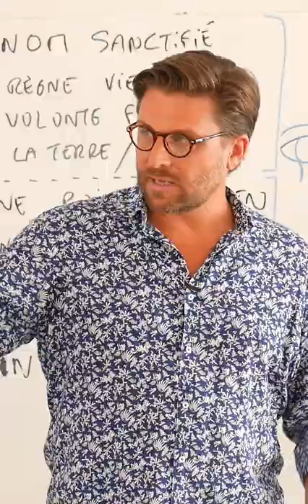[Secrets de Jésus L'Essénien] : LES SECRETS NAZORÉENS RÉVÉLÉS - Voyages Initiatiques #2022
PROCHAINS VOYAGES INITIATIQUES / GRÈCE 2022 :
Nazôréens : Ceux parmi les premiers à reconnaitre Jésus. Les nazôréens sont des esséniens.

21-28 août : Alchimie Essénienne : Elément EAU
28 août - 4 septembre : Alchimie  Essénienne : Elément AIR
4-11 septembre : Alchimie Essénienne : Elément FEU

Un Thème, Une semaine : formations exclusives où JE VOUS PARTAGE EN PRESENTIEL LES TECHNIQUES ET ENSEIGNEMENTS ESSENIENS, gardés depuis plus de 2000 ans.
Au programme :
- Une EQUIPE de 10 thérapeutes esséniens sur place, pour vous, avec moi
- Des EXCURSIONS dans des sites sacrés, connus ou méconnus, où je vous parlerai Histoire, Symboles, Signes, Guérison Essénienne
- Des CONFERENCES au Centre Initiatique Essénien de Grèce  - avec mes croquis habituels ;-)
- Des ATELIERS DEDIES Chants Sacrés, Danses, Pratiques Esséniennes Exclusives
- Un cadre PARADISIAQUE dans le Péloponnèse, entre mer et montagne ;-)
- Cerise sur les gâteaux : des recettes VEGETARIENNES préparées sur place pour vous, avec de L'AMOUR et des produits frais
- Un bus qui vous amène partout, dans mes coins préférés, paradisiaques, souvent méconnus, et gorgés d'Histoire  - celle qui n'a JAMAIS ETE DITE.

Ici, vous trouverez l'ESSENTIEL DES SOINS ESSENIENS et comment les pratiquer :

- LES THERAPIES EXCLUSIVES A NOTRE TRADITION ESSENIENNE : Médecine sacrée, Alchimie Essénienne, Guérison par les 4 Eléments : Terre Eau Air Feu.

- LES GRANDS PRINCIPES DE GUERISON :
 Guérir sa relation à l'Argent,  Prendre Soin des âmes dans l'Au-Delà, Soigner sa Relation à l'Amour et à l'Amitié.

- L'ENSEIGNEMENT DES GRANDS MAITRES : Jésus, Marie, Platon, Pythagore, Hermès, et bien d'autres Phares qui ont illuminé les hommes - ce qui est risqué, hier autant qu'aujourd'hui.

- MYSTIQUE ET ESOTERISME ESSENIENS : Connaitre les mondes subtils, ou comment se protéger des égrégores et cesser de les alimenter : L'Ecole des Anges et La Trilogie Magie Noire / Grise / Blanche

- CADEAU SUPPLEMENTAIRE : les SOINS ESSENIENS qui sont proposés dans chaque collection : A l'Heure où l'on voit fleurir des "soins esséniens" un peu partout, il me semble indispensable de poser les bonnes bases, et apprendre à fuir l'esbrouffe. Au menu : Lectures Méditatives, Commentaires et Lectures du Cœur, Chants Sacrés et Pratiques Thérapeutiques Exclusives.

A bientôt !
Lumineuses Pensées,
Guilhem Cayzac.